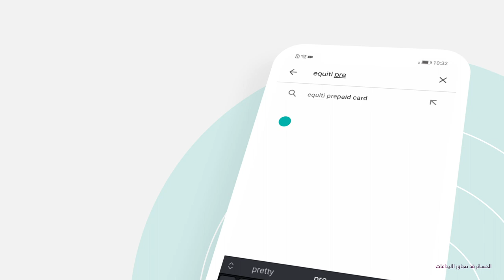Android من "Equiti Prepaid Card" كيفية تحميل تطبيق